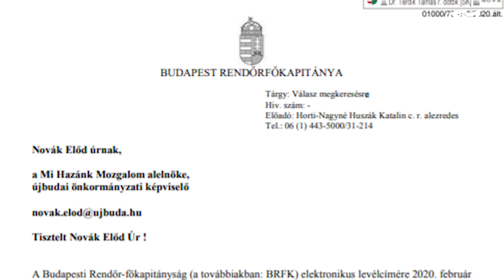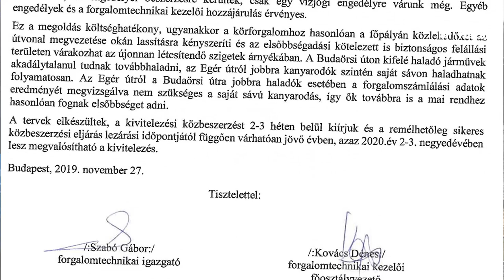A TOP10 legveszélyesebb kereszteződés átépítését kezdeményezi évente a Mi Hazánk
Novák Előd, a Mi Hazánk alelnöke bejelentette, hogy Magyarország 10 legtöbb balesetet okozó kereszteződésének átépítését kezdeményezi a Mi Hazánk Mozgalom főként az emberéletek megóvása érdekében, minden évben állami költségvetési forrást biztosítva a TOP10 legveszélyesebb útszakasz megfelelőbb forgalomszabályozási megoldásának kialakítására a közútkezelőnek, tehát pl. körforgalom építésére, amit itt is több mint egy éve szorgalmazott önkormányzati képviselőként. Rámutatott: tavaly egymillió lakosra 62 halálos kimenetelű baleset jutott, ami jelentősen, 22%-kal meghaladja az uniós átlagot.